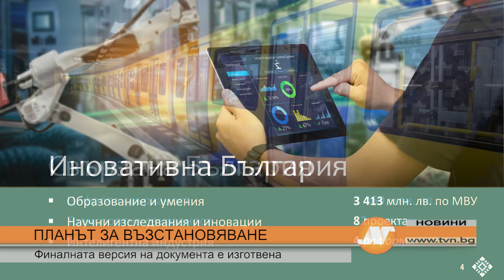ПЛАНЪТ ЗА ВЪЗСТАНОВЯВАНЕ Финалната версия на документа е изготвена